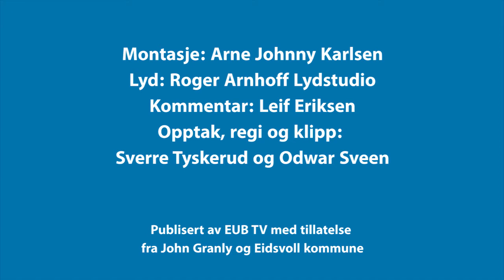Eidsvoll-filmene: Boligbygging etter krigen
Eidsvoll kommune satser på boligbygging i etterkrigstida. I denne snutten fra Eidsvoll-filmene ser vi bilder fra Stenshol-feltet og Sanderud-feltet.